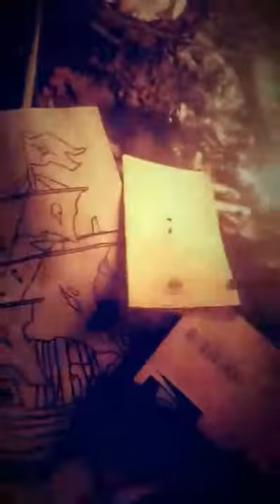Thanksgiving 2017 | Watkins Middle School PTO